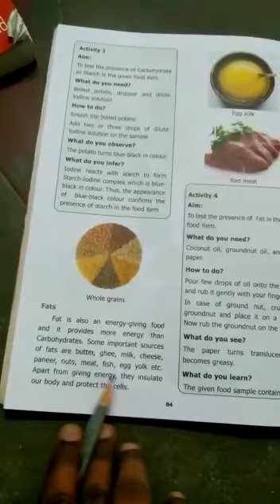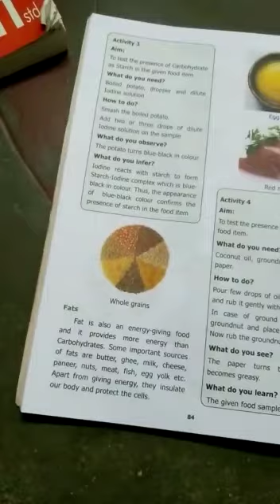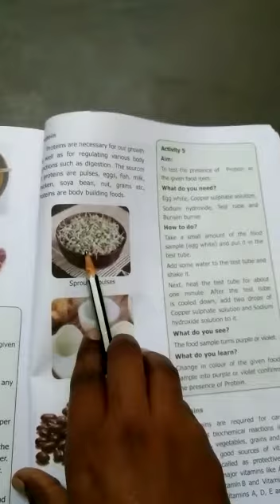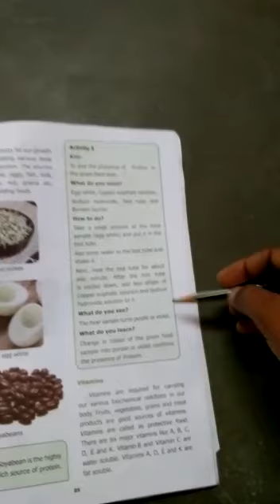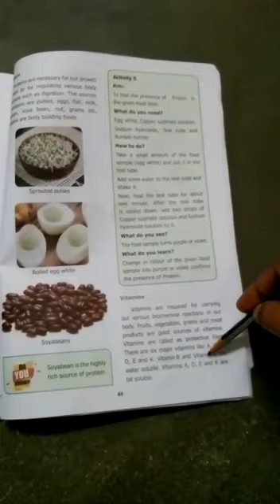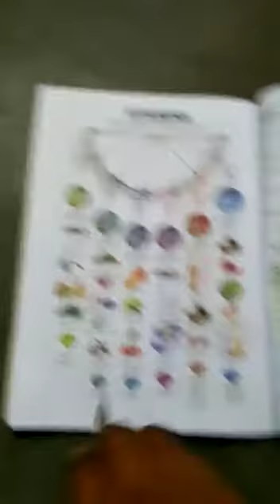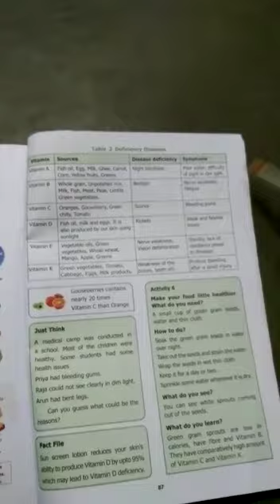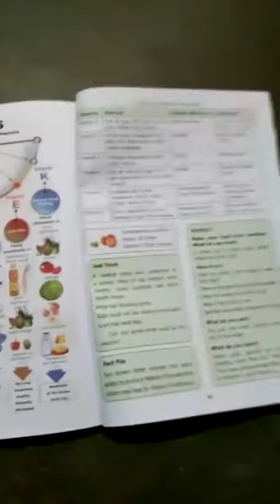VI Std science ln-6 health and hygiene (19/8)